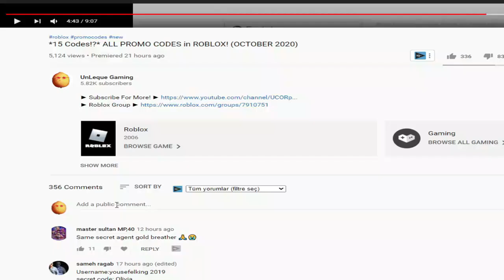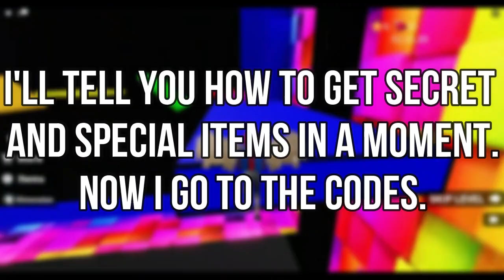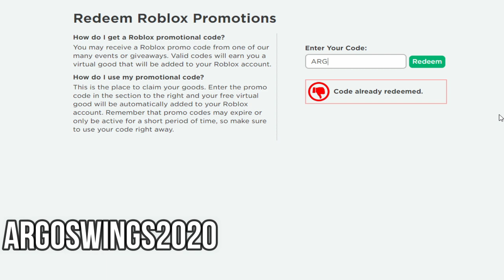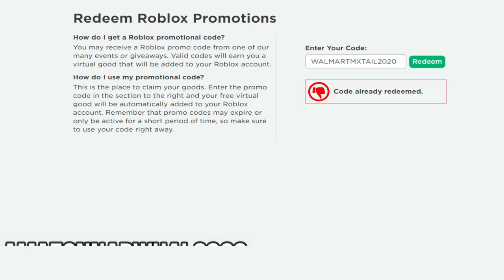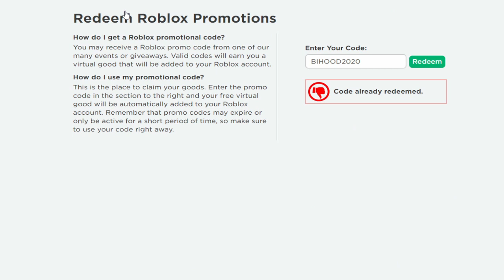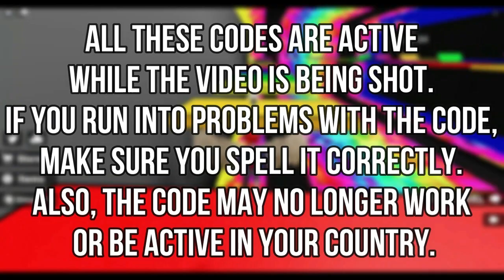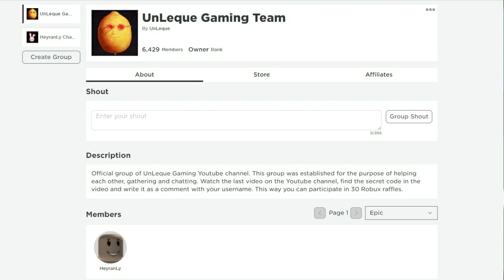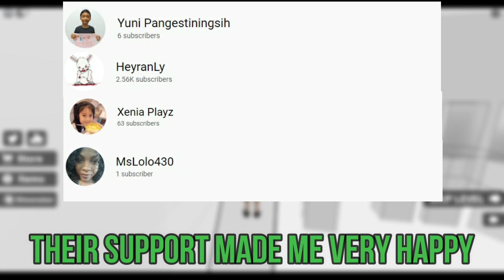*9 Codes* ALL Roblox Promo Codes 2021! July